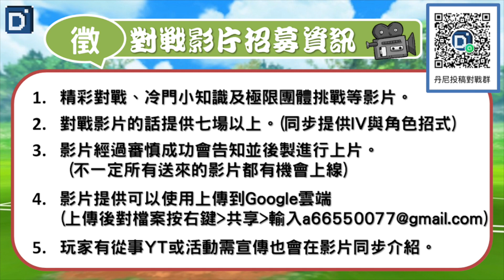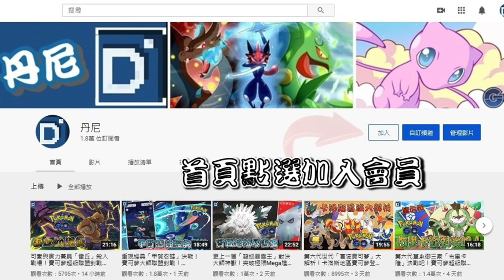赤紅刀疤「貓鼬斬」首次亮相！寶可夢復古盃對戰！【Pokemon GO】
貓鼬斬介紹：（文章尚缺）